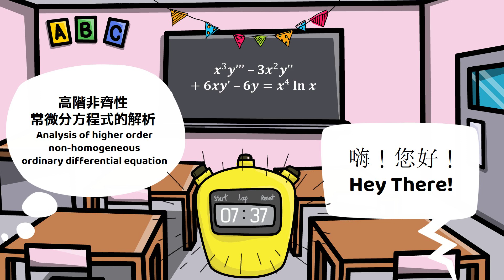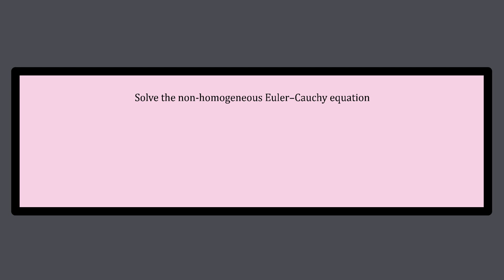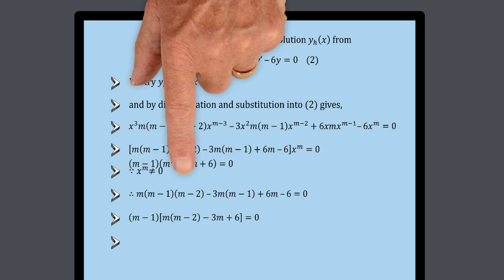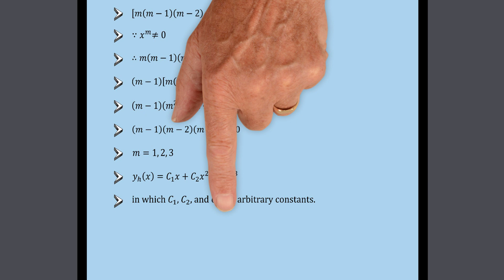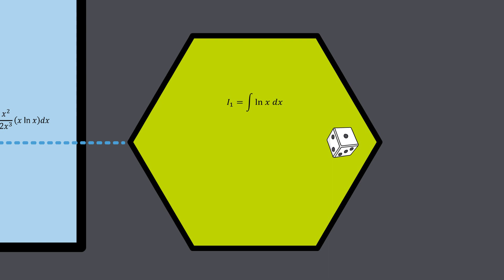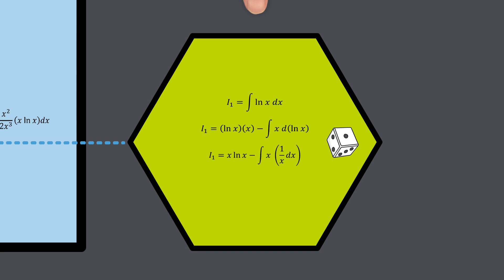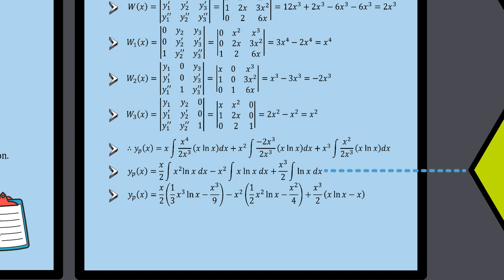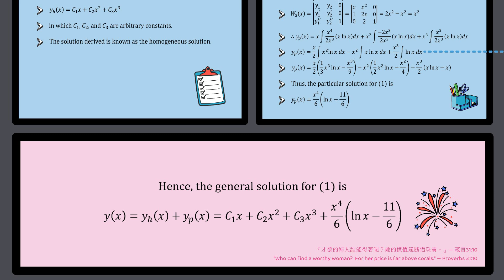【詳細解題動畫】提要057：Solve x³y’’’ ‒ 3x²y’’ + 6xy’ ‒ 6y = x⁴ ln x▕ 授課老師：中華大學土木系呂志宗特聘教授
🔴本題是 [2011年公務人員高等考試三級考試試題]，今以動畫講解之，請參閱，謝謝！
1. 本題解法：本題是非齊性尤拉-柯西方程式的類型，其通解 y 分為兩部分，先由齊性微分方程式解出齊性解 yₕ，再引用參數變換法解出特解 yₚ，亦即 y =  yₕ + yₚ。